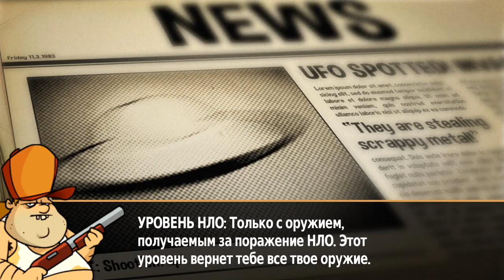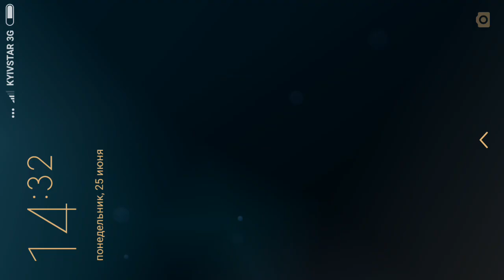БОЛОТНАЯ АТАКА - НОВОЕ ОБНОВЛЕНИЕ 2018 Новые компании НОВЫЕ БОССЫ в игре для детей Swamp Attack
БОЛОТНАЯ АТАКА - НОВОЕ ОБНОВЛЕНИЕ 2018 Новые компании НОВЫЕ БОССЫ в игре на андроид для детей Swamp Attack Мобильные игры
Супер крутая стрелялка Свемп Аттак для любого возраста, много екшена и веселья. Скучно не будет поверьте ребятки ;)
Защити свой дом! Твоя болотная хижина атакована взбесившимися зверями. Ты должен защитить ее и выжить в ходе предстоящих атак от злых тварей-зомби, которые не знают пощады.
Лучше всего то, что Swamp Attack — это бесплатная игра с возможностью покупки предметов, которые помогут тебе быстрее проходить уровни.
В игре есть 78 различных уровня, 4 эпизода и Быстрая миссия для немедленного вступления в бой! Защити свой дом при помощи более чем 10 удивительных оборонительных средств, таких как мощный дробовик, безбашенный миниган и атомная супербомба! Посмотри, как более 15 различных тварей сходят с ума и атакуютразличными способами!